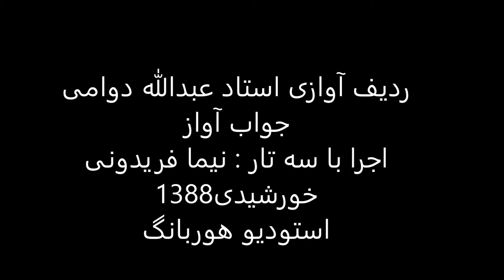ردیف آوازی استاد عبدالله دوامی اجرا باسه تار نیما فریدونی سال1388 راست پنجگاه راک هندی